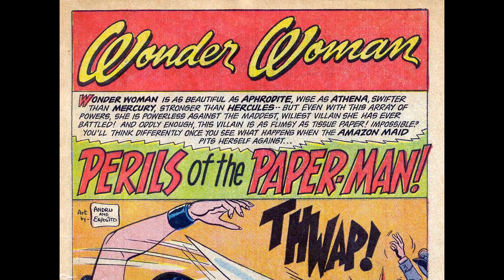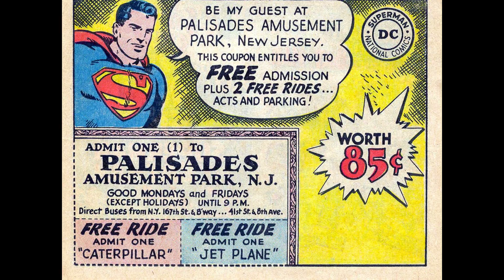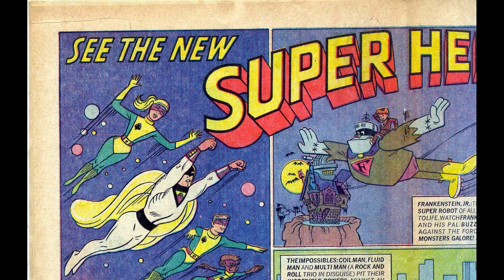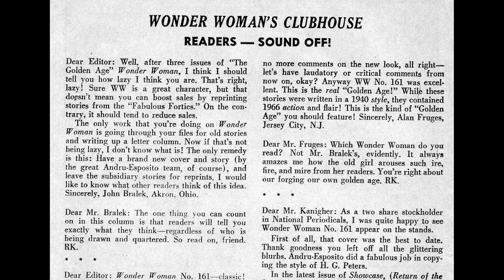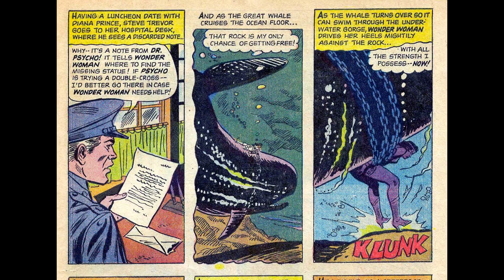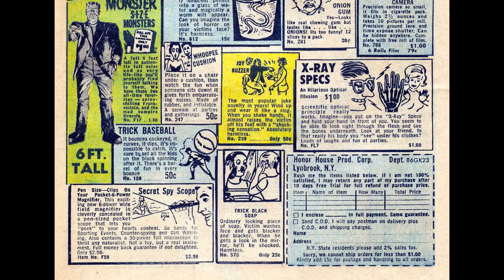Wonder Woman v1 165 36p [comic book]